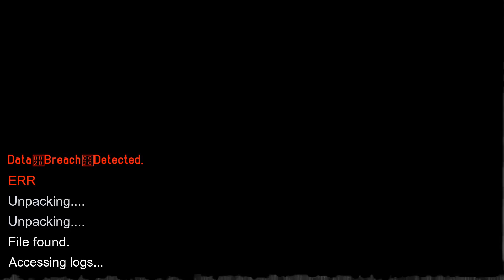Reason of Arrival